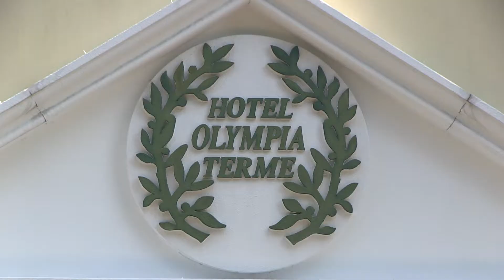Psycho périnatalité , Périnatalité Bio Médicale : Renaissance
Présentation éclair du séminaire Renaissance pour goûter  à la saveur du bien -être qu'il éveille en chacun au sein du groupe.
Une vidéo de Thierry Peters qui a laissé jaillir à nouveau sa fibre créatrice musicale .Une belle Renaissance.